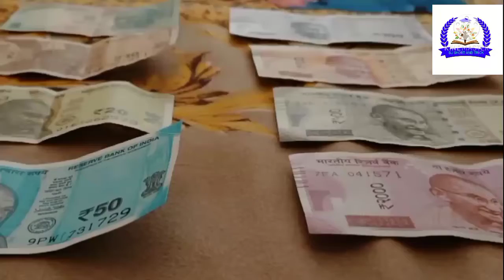नोट किस से बनाए जाते हैं| what notes are made from|Kya note cotton se banae jaate Hain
HELLO FRIENDS IN THIS CHANNE YOU WILL GET SHORTS VIDEOS ON
a) LIFE HACKS
b) MOTIVATION
c) EXTINCT FREEDOM FIGHTERS
d)HEALTH
e)FACTS
f) STRUGGLE WINNER

NEED SUPPORT OF YOU EVERYONE BECAUSE 20% WORTH OF THIS CHANNEL DONATE FOR THOSE WHO NEED IT MOST